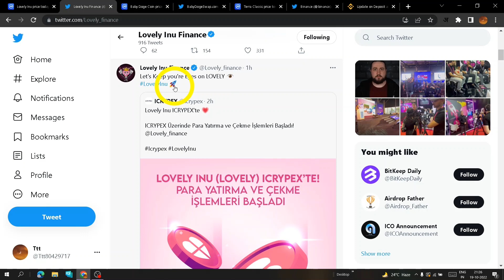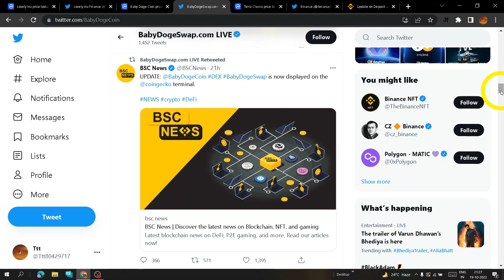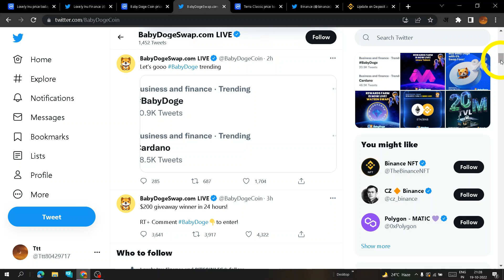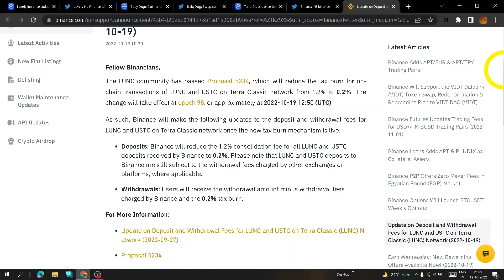Huge updates and trending news| Lovely inu coin। babydoge coin | luna coin news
Tomorrow Suncrypto and marketing| Lovely inu coin। Lovely inu coin news today
SRD application and Listing| Lovely inu coin। Lovely inu coin news today
lunc burn
burn lunc

आखिर क्यों हमे LovelyINU को होल्ड करना चाहिए  | Lovely inu  Lovely inu updates।Lovely inu news today

Suncrypto Exchange --- Use this to get Rs50 worth of Bitcoin and My refer code is 341579

I am using these ---👇👇👇
INDIAN Exchanges--

it includes
best indian exchanges
INR deposit problem
how to deposit INR
crypto deposit
how to deposit crypto in indian exchanges
LST
Lovely swap token
lovely V3 swap
Lovely inu news in hindi
lovely inu next move
Lovely inu price prediction for 2022
1) Lovely inu updates
2) Lovely news
3) lovely inu 2022
4) Lovely inu price prediction
5) Lovely inu price prediction 2022
6) Lovely inu next 1000x gems
7) lovely inu latest updates
8) Lovely inu today news
lovely inu coin news
best earning apps
best referral apps
Metaverse
crypto updates